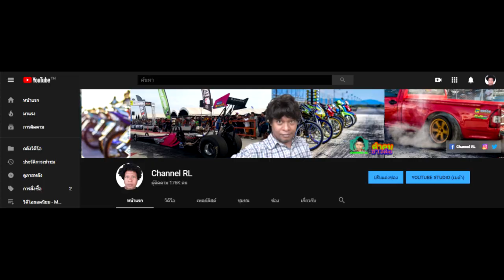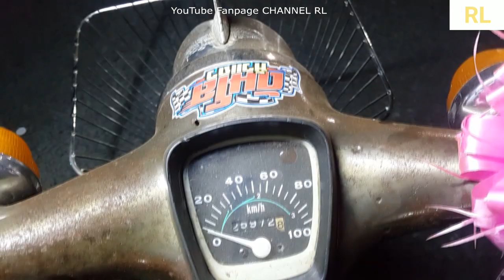Ancient racing Honda C70, Very rusty, สนิมมาก, Yoko, Shock absorber OKD, Dream engine